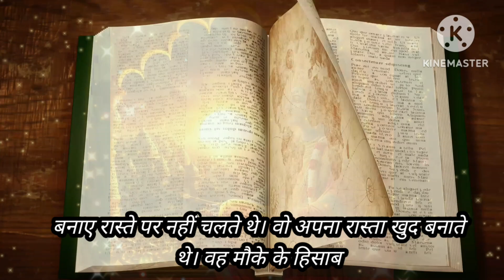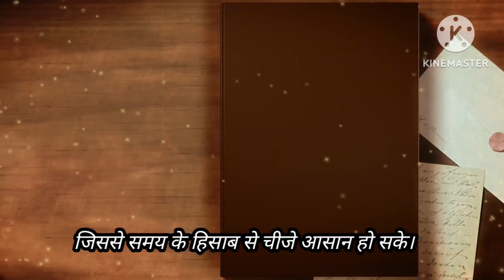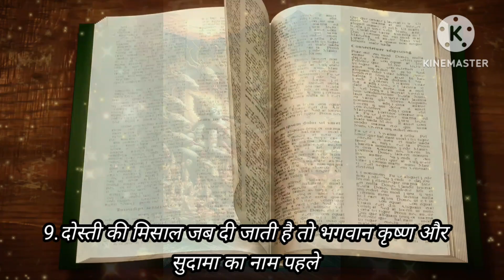सफलता के 10 मंत्र श्री कृष्णावाणी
सफलता के 10 मंत्र श्री कृष्णवाणी।

सफलता के 10 मंत्र श्री कृष्णवाणी गीता सार और कृष्ण वाणी कृष्ण

अच्छे और पूरे कर्मों का खाता हो गया चौंकाने वाला। कृष्ण_प्रेरणा भगवतगीता #

गीता श्रीमद्भगवत गीता सार | श्रीमद भागवत गीता ज्ञान |जिंदगी में कभी धोखा नहीं खाओगे | इसे जरूर सुने | गीता सार # भगवतगीता गीता

श्रीमद्भगवत गीता सार | श्रीमद्भागवत गीता ज्ञान | गीता के 101 उपदेश | भगवतगीता

. गीता कृष्ण गीताज्ञान गीताउपदेश # गीतासार # गीता # गीताज्ञान गीताउपदेश गीतासार कृष्णस्थिति कृष्णवाणी कृष्णप्रेरणा भाषण

 भगवतगीता # महाभारत # राधे # भगवतगीता

1) भगवत गीता 2) गीता सार 3) गीता सार 4) कृष्ण वाणी 5) भगवद गीता 6) भगवत गीता अध्याय 1 7) श्रीमद्भगवत गीता 8) भगवत गीता 9) भगवत गीता 1 अध्याय 10) भगवत गीता, भगवत गीता 11) भगवान गीता 12) भागवत, भगवत गीता अध्याय 1 हिंदी में 13) भगवत गीता भाग 1 14) गर्भ गीता, गीता 15) गीता भागवत 16) गीता का अध्याय 17) गीता का सार 18) गीता का उपदेश 19) गीता सार हिंदी में 20) गीता सार 21) कर्मफल 22) कृष्ण उपदेश हिंदी में 23) कृष्ण महाभारत ज्ञान 24) श्रीमद्भगवत गीता सार 25) श्रीमद्भगवत गीता यथारूप हिंदी में 26) श्रीमद्भगवत गीता 27) 28 ) गीता सार हिंदी में 29) गीता भागवत अध्याय 1 30) महाभारत गीता 31) श्रीमद् भागवत गीता 32 ) गीता सार 33) गीता भागवत 34) श्रीमद् भगवत गीता

bestkrishnamotivational speech

krishna motivational short video

krishna motivational channelb

shri krishna best motivational video

radha rani kripa channel

shree krishna

motivational

bhagwat aniruddhacharya today

aniruddhacharya katha

banke bihari official

aniruddhacharya motivational video

aniruddhacharya

current affairs with krishna

aniruddhacharya maharajc

motivational speech

mahabharat

krishna

bhagavad gita

shri krishna

lord krishna